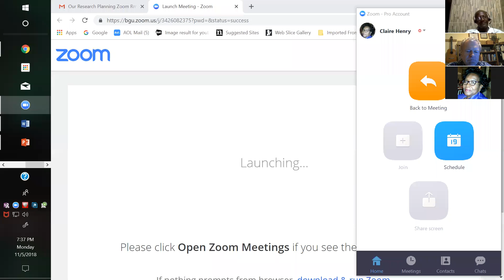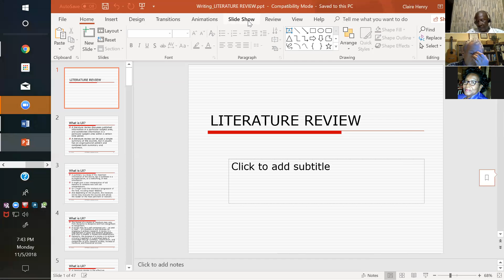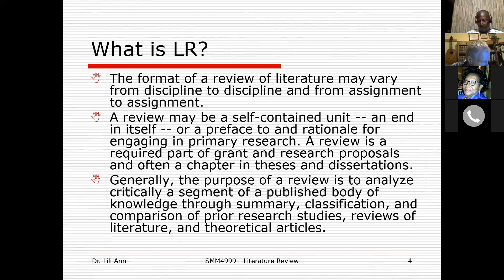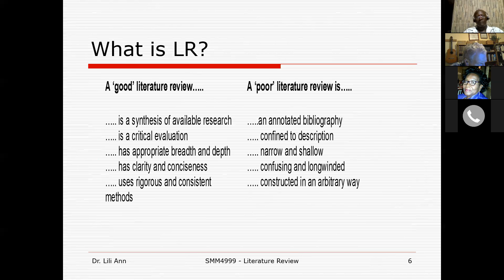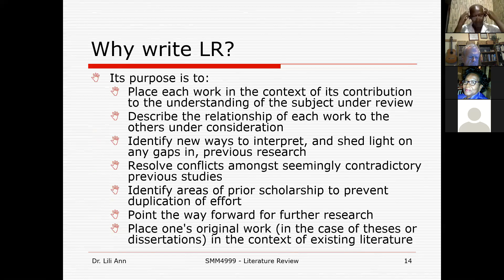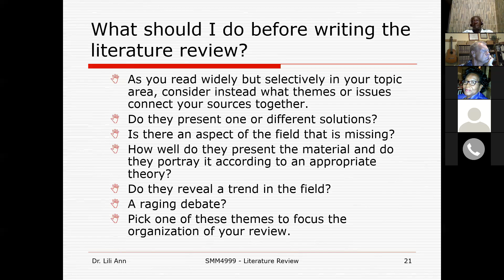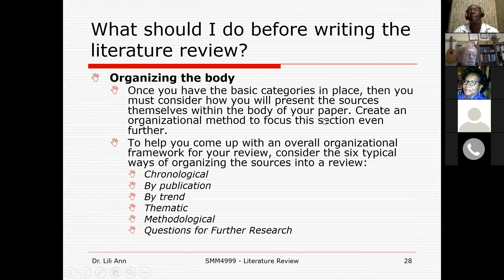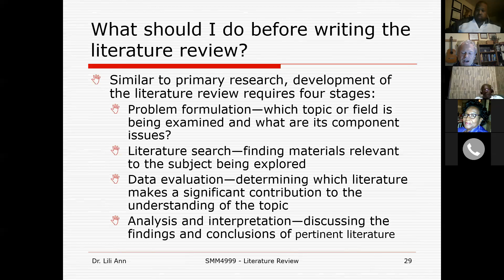Research Methodology -Writing Problem and Purpose Statements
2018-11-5vBGU Research Methodology Course on literature review chapter